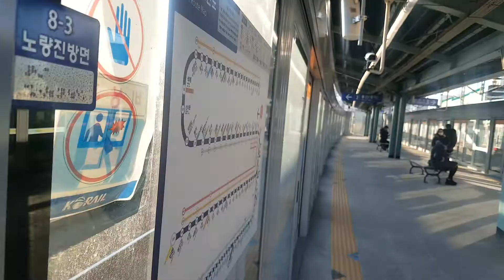코레일 1호선 ??급행 311×93편성 뱀눈이 대방역 통과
촬영: 2020//01/13
행선지가 기억이 잘 안남.
그리고 저 때까지만 해도 코로나가 심하지 않아서 출사 자주 다닐 수 있었는데 요즘은 심해져서 1달에 한두번만 다님.